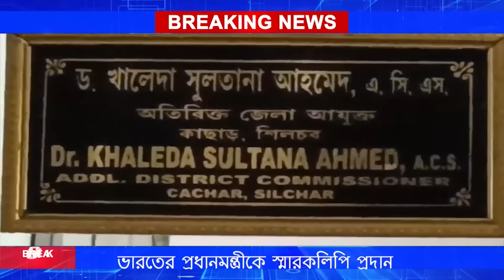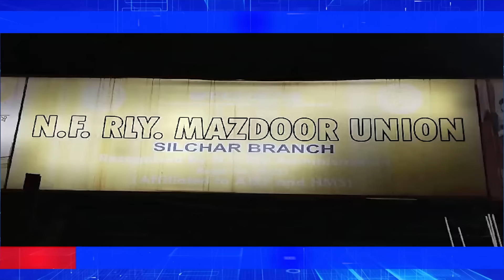News 07-08-2024 | BTN DAILY NEWS